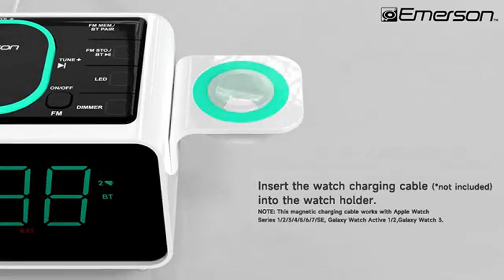Emerson Radio Smartset Alarm Clock FM Radio with Wireless Charging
Wireless 15W Ultra-Fast Charging for your phone
Wireless 3W Charging for AirPods with foldable stand
Bluetooth V5.1 Technology for Easy Pairing and High Speed Data Transfer up to 10M Range
Type C and Type A USB Port for Mobile Phone Charging and Smart Watch Charging (Max 2.1A 5V)
Watch Charger Holder